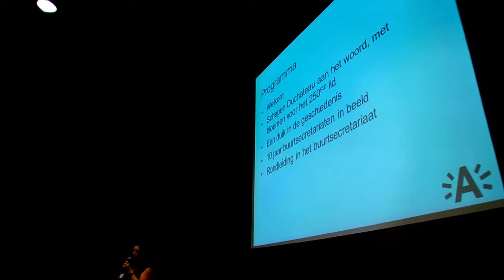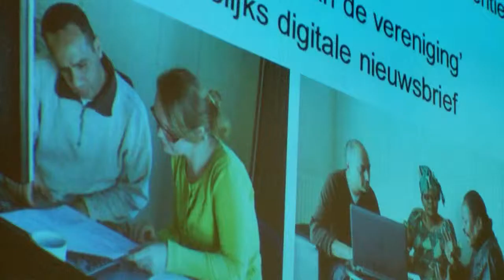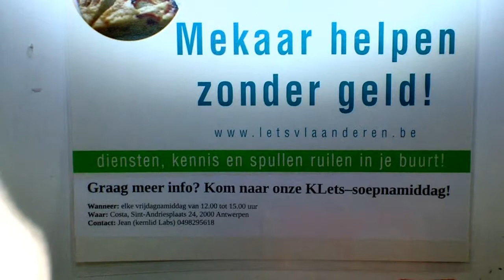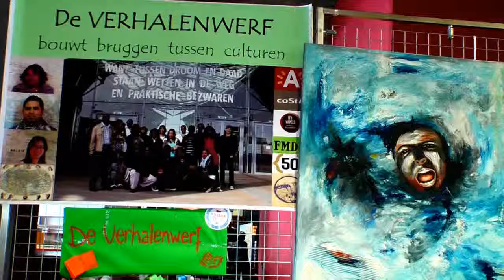Eigen vereniging kan het niet in Antwerpen,wel samenwerken met anderen verenigingen " N-VA Fons D.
Een eigen vereniging in Antwerpen kan het niet, wel samenwerken met anderen verenigingen kan het wel ( Zo zegt Voorzitter ocmw, schepen voor sociale zaken N-VA Fons Duchateau."Op 25 april 2015 viert bibliotheek Permeke haar tiende verjaardag. Samen met de verschillende partners, verenigingen en buren maken ze er 10 dagen lang één groot feest van. Tussen donderdag 23 april en zondag 3 mei is er elke dag wel iets te doen in en rond de bibliotheek.Iedereen is welkom om mee te feesten en te genieten van het uitgebreide programma. En als kers op de taart presenteren we de allereerste editie van ‘Antwerpen vertelt’. We kunnen al verklappen dat het een tweejaarlijks vertelfestival is waar je aan de lippen mag komen hangen van de beste vertellers. Of wil je liever zelf je eerste stappen zetten als vertelkunstenaar? Het kan allemaal! ( Maar in mei is het feestjaar nog lang niet afgelopen. Van oktober 2015 tot eind april 2016 blijft dit verjaardagsprogramma verder vullen. Met debatten, een lezingenreeks en een heel aantal verrassingen.

PROGRAMMA 10 JAAR PERMEKE
klik op onderstaande activiteiten voor meer INFO of bekijk de programmabrochure via DEZE LINK.